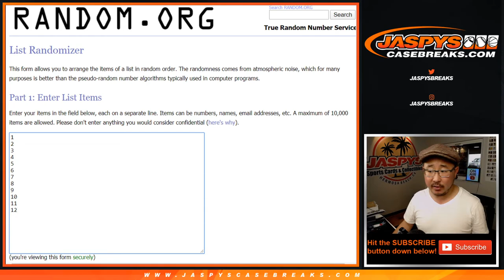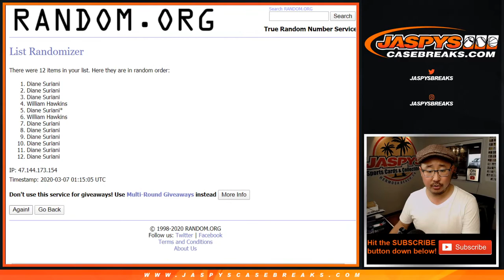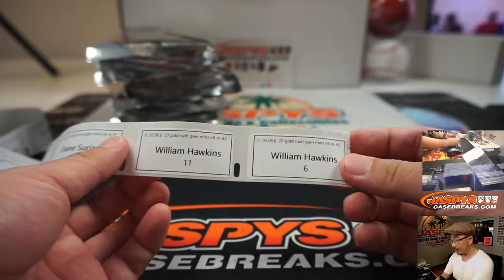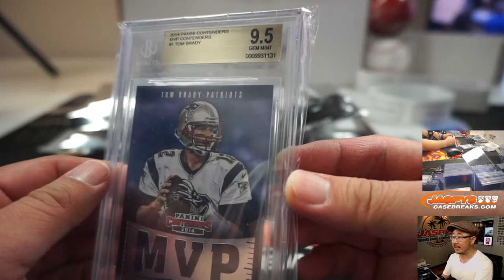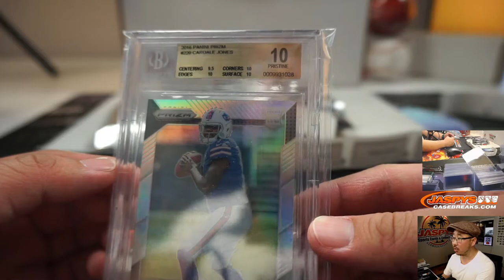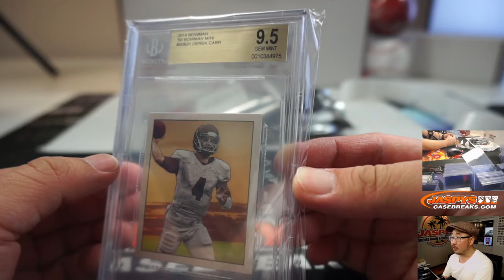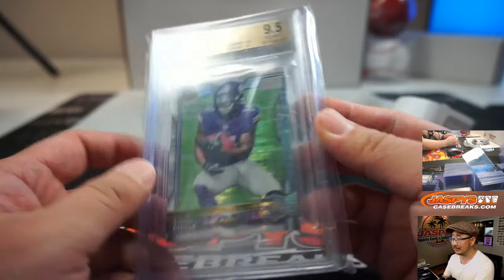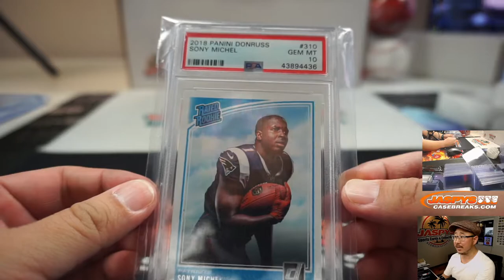Fr, 03.06.20 || 1Box (12Pack) RH #3 || 2020 Gold Rush Gem Mint Football (NFL)